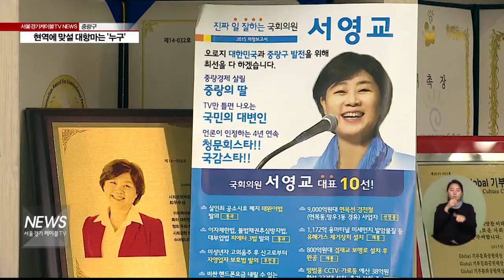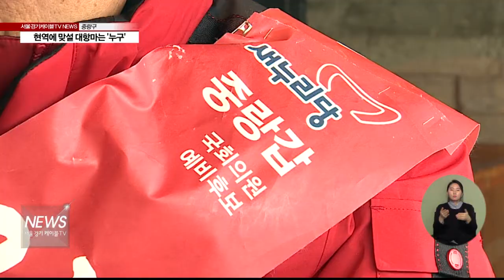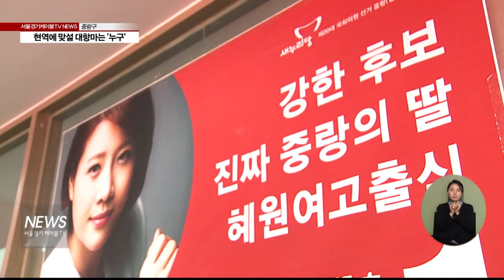(서울경기케이블TV뉴스)현역에 맞설 대항마는 '누구'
【 앵커멘트 】
중랑구갑 선거구에서는
현역 국회의원인
더불어민주당 서영교 후보가
재선에 도전하는데요.
이에 맞서 새누리당 후보로
누가 대항마로 나설지

【 VCR 】
지난 19대 총선에서
압승을 거두고
국회에 입성한
더불어민주당 서영교 의원.

이번 총선에서
재선 도전에 나섭니다.

서 후보는
'중랑의 딸'이라는 점을 내세운
특유의 친화력을
무기로 삼고 있습니다.

또 살인죄 공소시효 폐지,
이자제한법 등의 입법 실적과

중랑둘레길 조성 등의
지역현안 해결을 앞세워
재선에 자신감을 보이고 있습니다.

【 인터뷰 】
서영교
예비후보 /중랑구갑(더불어민주당)

【 VCR 】
이에 맞서
새누리당에서는
6명의 후보가
예비후보 등록을 마친 가운데,
3명의 후보가 각축을

건국대학교 교수로 재직 중인
김진수 후보는
도시재생전문가라는 점을 내세워
자신이 지역 개발을 이뤄낼
적임자임을 자처하고 있습니다.

과거 중랑갑 당협위원장을 지낸만큼
조직력과 인지도에서 우위를
자신하고 있습니다.

【 인터뷰 】
김진수
예비후보 /중랑구갑(새누리당)

【 VCR 】
친박연대 사무총장을 역임했던
김철기 후보.

15대와 16대에 이어
18대 총선에도 출마했던
김 후보는

지역에서 오랜 기간 활동하며
쌓은 높은 인지도를
경쟁력으로 꼽았습니다.

【 인터뷰 】
김철기

【 VCR 】
중랑에서 자란
배승희 변호사는 자신이
진짜 '중랑의 딸'이라는 점을
내세우고 있습니다.

기성 정치권의
때가 묻지 않은 사람이자
전문성까지 겸비한
지역 발전을 이끌
적임자임을 강조하고 있습니다.

【 인터뷰 】
배승희

【 VCR 】
새누리당 후보들 간의
공천경쟁이 치열한 가운데,

재선과 탈환을 놓고 벌이는
본선 경쟁은
더 뜨거워질 전망입니다.

서울경기케이블티브이 김동은입니다.